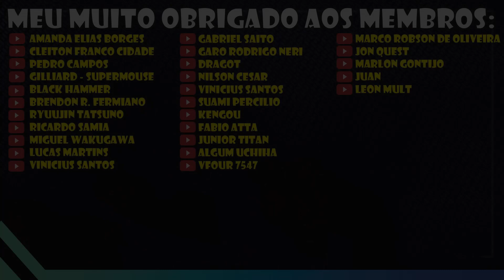O Deviljho come sim a própria cauda! Mas não do jeito que você pensa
Trazendo hoje para vocês um vídeo falando um pouco sobre a ultima polemica no mundo de Monster Hunter envolvendo a calda do Deviljho.

Livro: Recursão - Blake Crouch

Livro: Monster Hunter: World - Official Complete Works